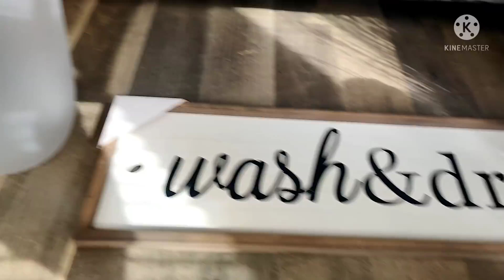DECLUTTERING THIS HOUSE || ORGANIZING || ROOM BY ROOM || SMALL HAUL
PINTEREST: SHARON SHE SO FABULOUS
TIKTOC : @SHARON_46_